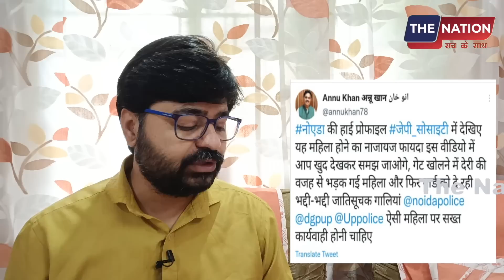गार्ड को भद्दी भद्दी गाली देना भारी पड़ा,महिला गिरफ्तार PM Modi | Amit Shah | CM Yogi | BJP RSS LIVE